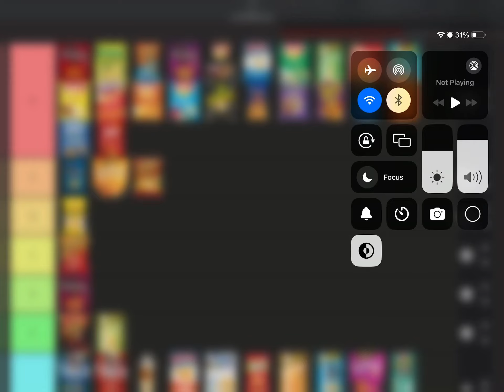Fun video ￼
This video is fun